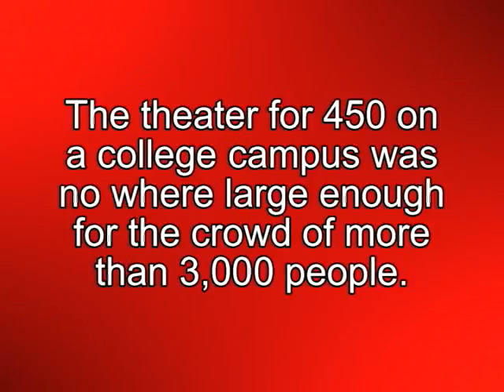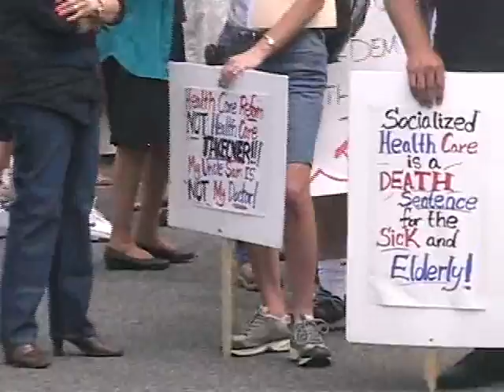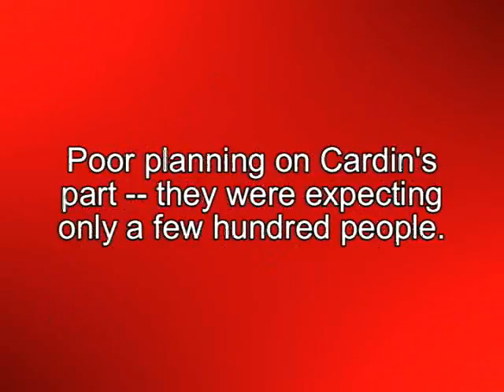Sen. Cardin Hearing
Senator Cardin held a health care hearing on August 11, 2009.  More than 2000 people were denied a chance to the meeting because the room was too small.  Video of the crowds in line waiting to get in the theater.  It was full more than an hour before the event.